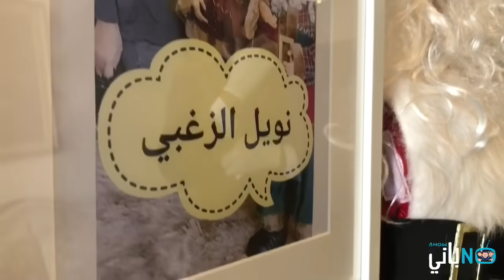المحقق كونان ~ الجزء الثاني ~ يزن النوباني - Yazan Nobani